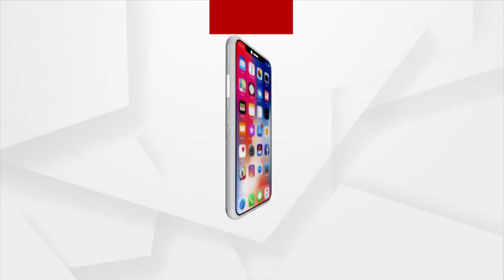Argus Rok Thok| I'm A Servitor, Not Politician: BJD Leader Gourahari pradhan